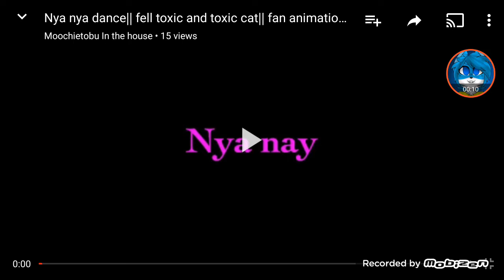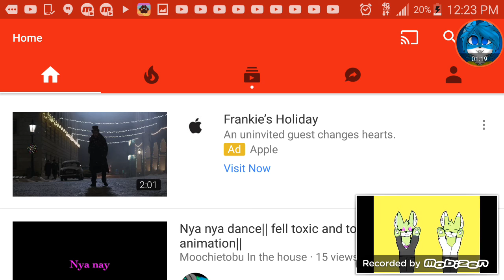The best day ever 😃